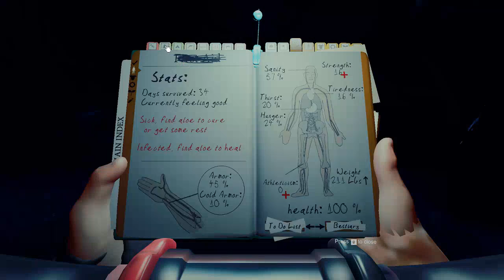Nipple Squad Playing Forest Ending